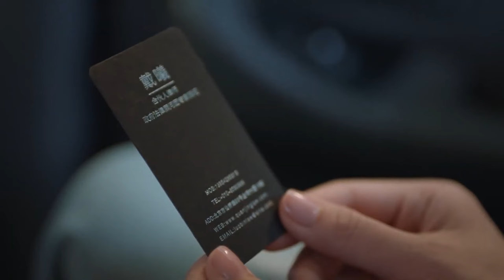【Full Movie】外送小妹偶遇總裁，沒想到被他一眼相中，從此走上人生巔峰